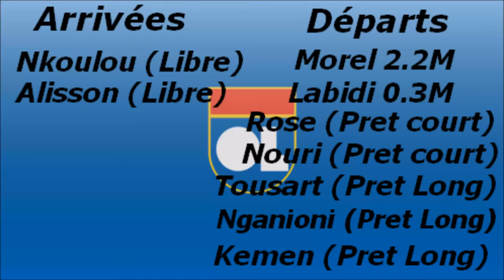FIFA16 | Carrière Manager | Départs #20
Episode 20 de la carrière avec Lyon